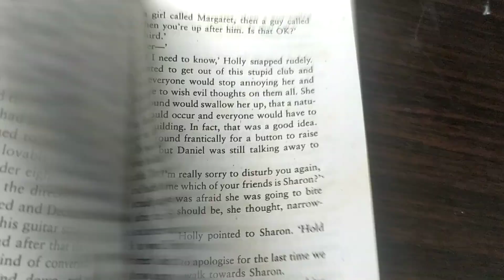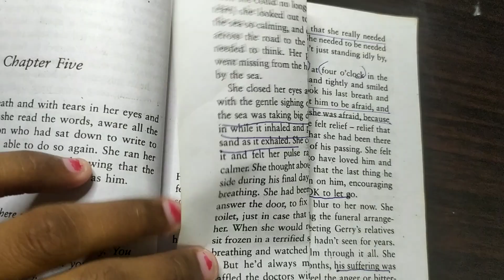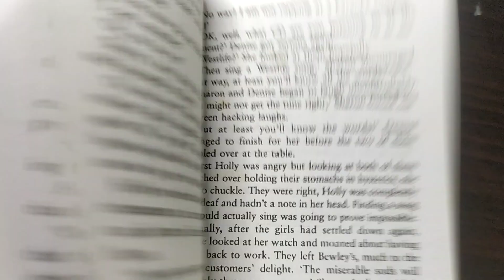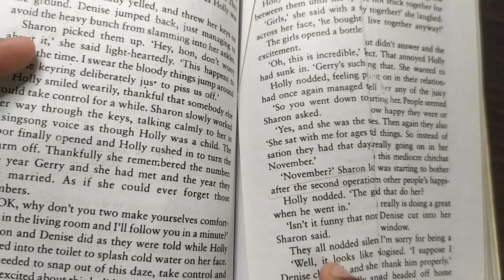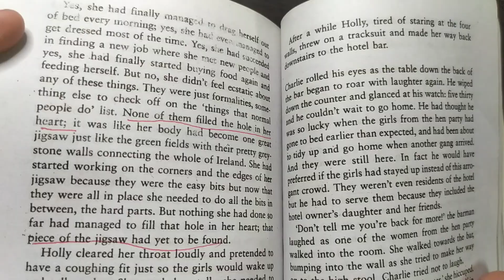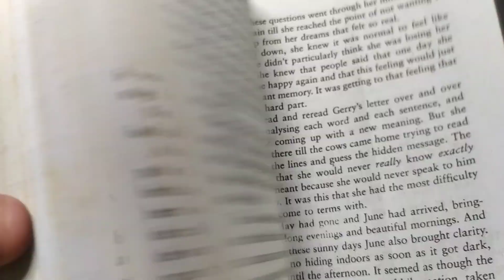P. S. I love you♥♥😘🥰😭💥 by Cecelia Ahern book review in tamil ✨🧐